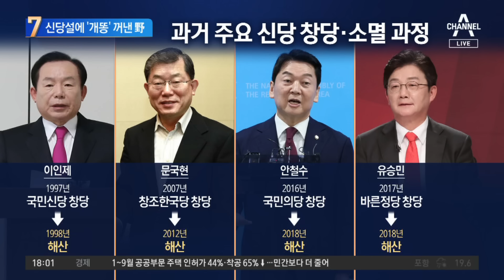이준석 신당설 나오자…‘개똥’ 꺼낸 민주당 | 뉴스TOP 10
이준석 신당설 나오자…‘개똥’ 꺼낸 민주당

■ 방송 : 채널A 뉴스 TOP10 (17시 20분~19시)
■ 방송일 : 2023년 11월 6일 (월요일)
■ 진행 : 김종석 앵커
■ 출연 : 김근식 전 국민의힘 비전전략실장, 박원석 전 정의당 의원, 설주완 민주당 법률위 부위원장, 이현종 문화일보 논설위원

[김종석 앵커]
저도 잘 몰랐는데 이준석 전 대표가 12년 전에 한나라당 당시 비대위원으로 정계에 데뷔한 날이 의미 있는 날이다. 그래서 선거구 획정 이후에 동화할 측면에서는 12월 말이 적당하다. 이런 표현도 좀 한 것으로 알고 있는데 당시, 저것이 12년 전 화면인가요? 김종인 전 비대위원장이 또 이 전 대표 왼쪽에 있고요. 박근혜 전 대통령 모습도 그렇고. 그렇습니다. 당시 조금 의미 있는 날이다, 이 이야기를 하고 있는데. 결국 우상호 의원. 우상호 의원의 말을 제가 그 표현까지는 쓰지는 않겠습니다만. ‘비명계가 이준석 전 대표의 신당에 합류할 가능성은 거의 없다.’ 이렇게 평가절하하는 것은 무엇입니까?

〈평일〉
08시 00분 라디오쇼 정치시그널 (유튜브 라이브)
08시 50분 김진의 돌직구 쇼
10시 20분 김진의 더라방 (유튜브 라이브)
12시 00분 뉴스A 라이브
15시 50분 강력한 4팀
17시 20분 뉴스TOP10
19시 00분 뉴스A

〈주말〉
12시 00분 토요랭킹쇼·뉴스A 라이브
17시 40분 뉴스TOP10
19시 00분 뉴스A